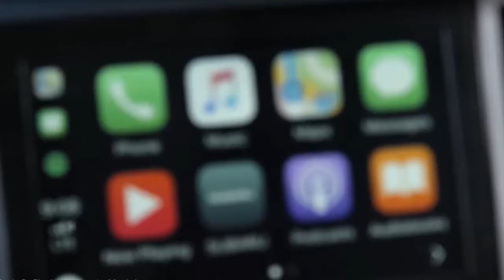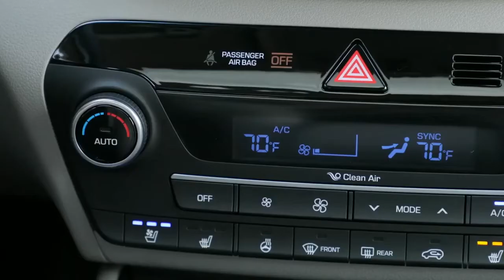2019 Subaru Forester vs 2019 Hyundai Tucson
2019 Subaru Forester vs 2019 Hyundai Tucson

Description Inspiration: Epic Score - Liberators (Epic Powerful Hybrid Action) Remake and Edit By Ender Güney